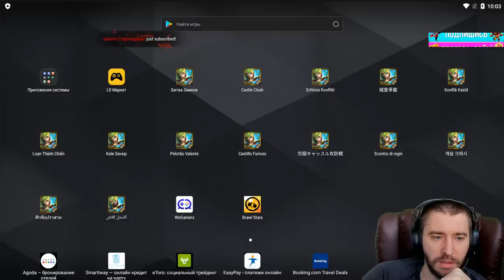НОВАЯ СЕКРЕТНАЯ АКЦИЯ \ СУПЕР-МЕГА ДЕНЬ ДЛЯ ДОНАТА \ БИТВА ЗАМКОВ \ CASTLE CLASH